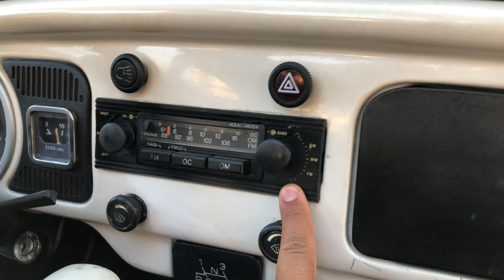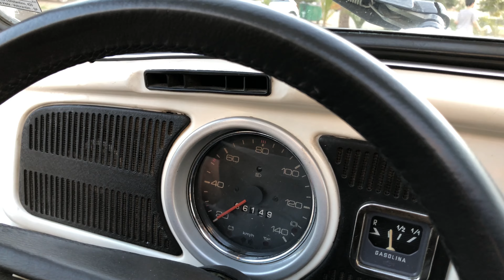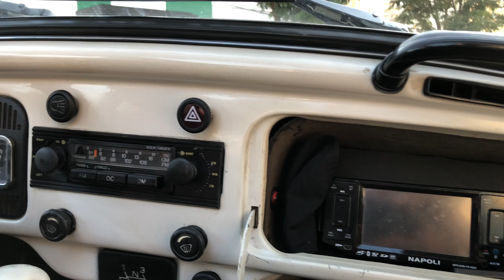VW FUSCA 1977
Que fusca! Pra quem tem dúvidas a respeito do teto “rasgo top” 😅 esse vídeo esclarece o mito!

Entra água?
Atrapalha visibilidade?
Atrapalha em alta velocidade?

Essas e outras curiosidades desse carro você encontra aqui.